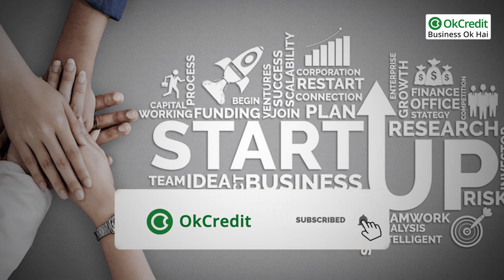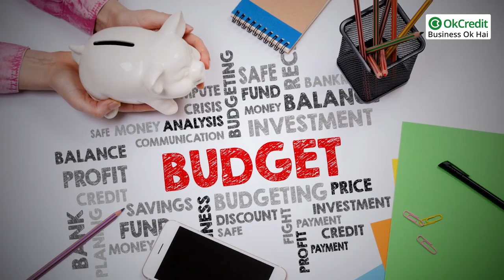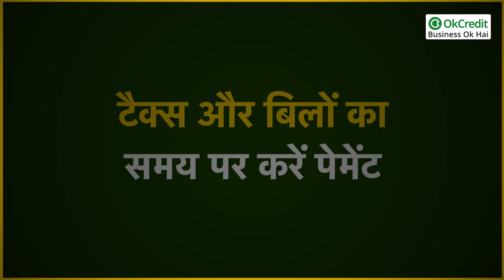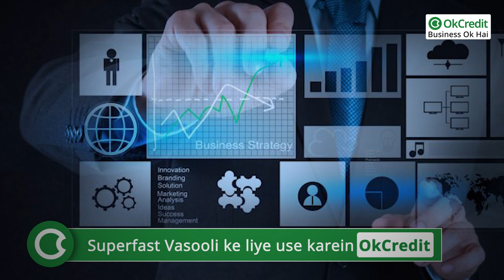Business Tips in Hindi | बिजनेस से जुड़ी टिप्स | OkCredit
आज हर कोई सरकारी नौकरी करने के बजाय अपना ख़ुद का बिजनेस शुरू करना चाहता हैं। लेकिन उन्हें बिजनेस को खड़ा करने के लिए सही गाइडेन्स की जरुरत होती हैं। क्या आप भी पहली बार बिजनेस करने जा रहे हैं और फेलियर से डरते हैं? तो,आज हम अपने इस वीडियो में बिजनेस को शुरू करने और उसे बढ़ाने के लिए कुछ बिजनेस टिप्स लाये हैं, जो हर बिजनेस के लिए फायदेमंद साबित होंगे।
किसी भी बिजनेस को शुरू करने से पहले जरूरी है कि आप उस बिजनेस के हर पहलू को जरूर समझ लें क्योंकि बिजनेस के लिए जल्दीबाजी में लिए गए फैसले आपके लिए प्रॉब्लम बन सकते हैं। इसलिए नया बिजनेस शुरू करने से पहले बिजनेस की बारीकियों को समझना बेहद जरूरी है। बिजनेस के लिए किन-किन चीजों पर खास ध्यान देना चाहिए, हम आपको बताते हैं।